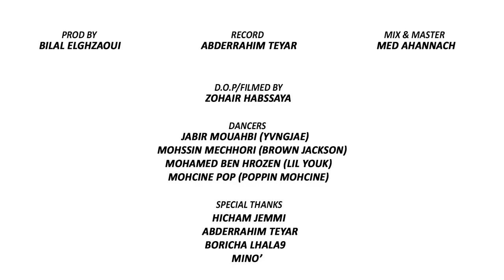Bilal Elghzaoui & Maestroo77 - Tebghi L'money (Exclusive Music Video) 2019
Filmed by : Zohair Habssaya
Record : Abderrahim Teyar
Mix & Master : Med Ahannach
Prod by : Porchase Your track today

Special Thanks !
Hicham Jemmi
Abderrahim Teyar
Bouricha